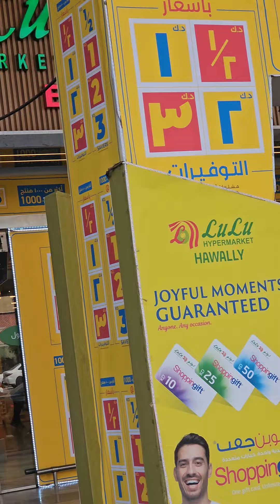Kuwait 🇰🇼 adventure most beautiful places summer season